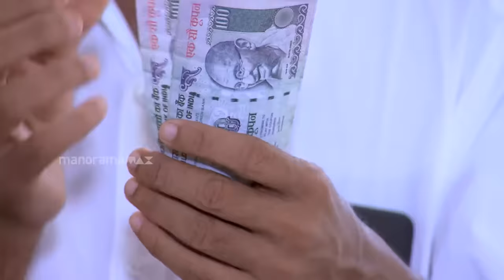Thatteem Mutteem | Episode 282 - Seeking the blessings of Swami Shankaranandha | Mazhavil Manorama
Many come seeking the the blessings of Swami Shankaranandha! Vasavadhatha soon sees a profitable business opportunity!